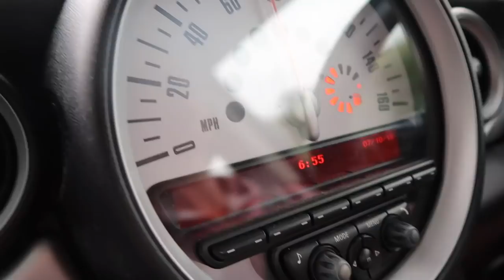MEET OUR NEW PUPPIES | THE CUTEST VIDEO EVER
WARNING‼️ CUTENESS OVERLOAD 🐾

So we got, not just one, but TWO NEW PUPPIES!

WHY VEGANISM

005 | Gary Yourofsky - The Best Speech You Will Ever Hear